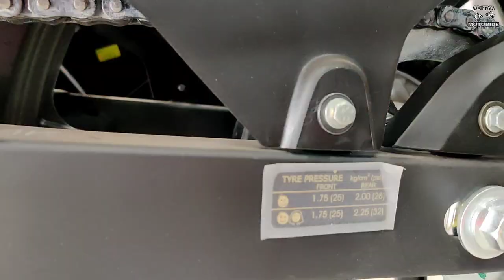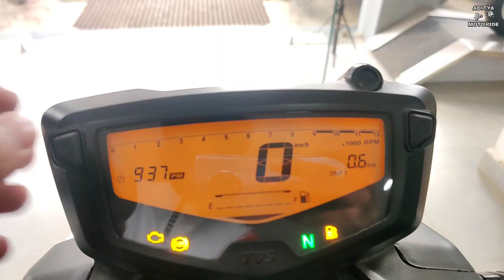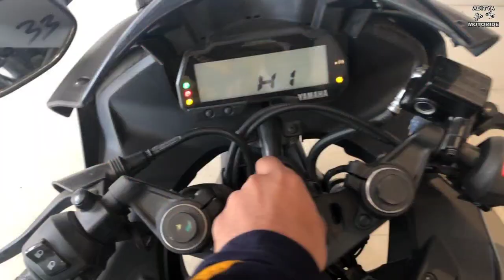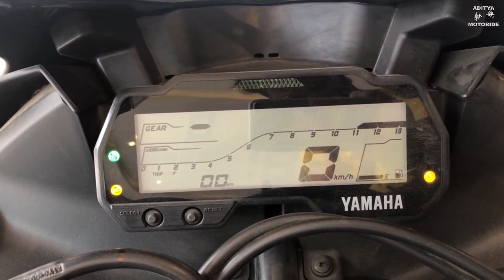Best 5 bikes to buy in 2021 under 150 to 160cc in india.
In this video we talked about (best 5 bikes of 2021 under 150 to 160cc segment and they are perfect value for money for you all.)...friends this bikes are most loveable to all teenagers in this generation.